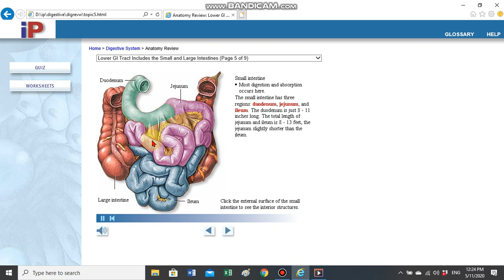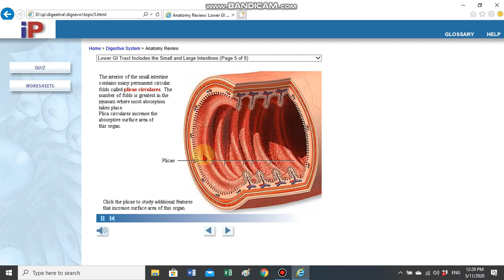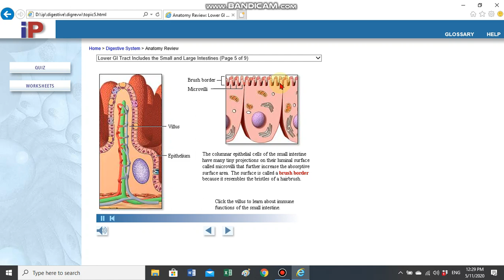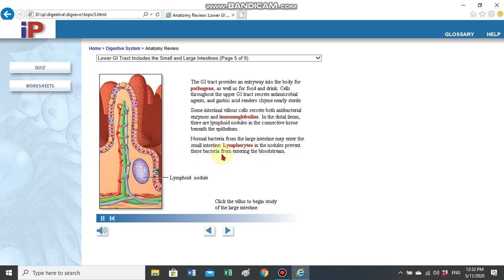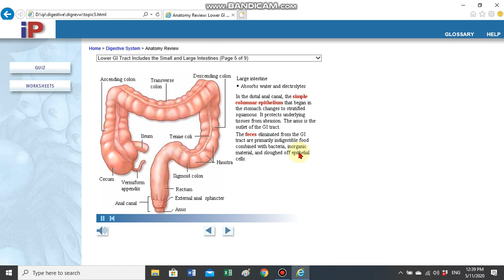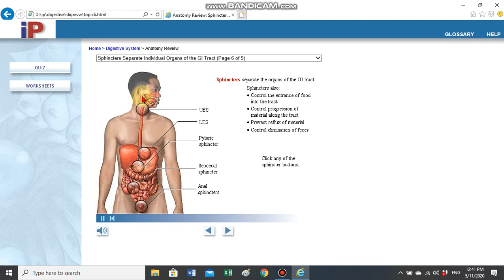Phsyology - Digestive system part 4